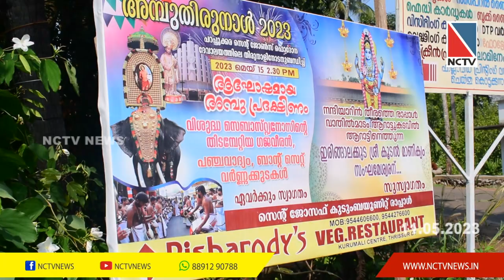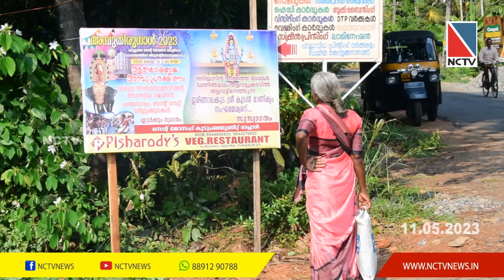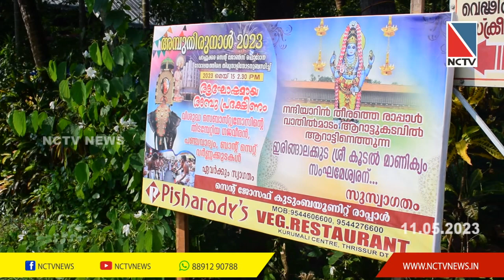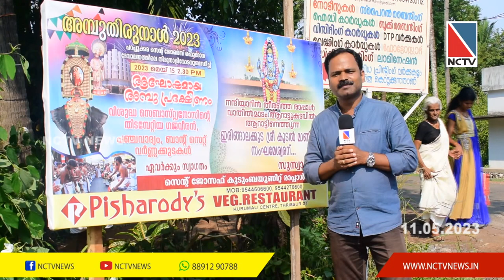രാപ്പാളില്‍ മതമൈത്രിയുടെ ബാനര്‍ ഉയര്‍ത്തി അമ്പുതിരുനാളും ആറാട്ടും ഒറ്റ ഫ്ളെക്സില്‍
പറപ്പൂക്കര സെന്റ് ജോണ്‍സ് ഫൊറോന ദേവാലയത്തിന്റെ അമ്പുതിരുന്നാളിന്റെയും ഇരിങ്ങാലക്കുട കൂടല്‍ മാണിക്യം ക്ഷേത്രോത്സവവുമായി ബന്ധപ്പെട്ടുളള ആറാട്ടിന്റയും വിവരങ്ങള്‍ ഒരൊറ്റ ഫ്‌ലക്‌സില്‍ പ്രത്യക്ഷപ്പെട്ടത് കൗതുകമായി.